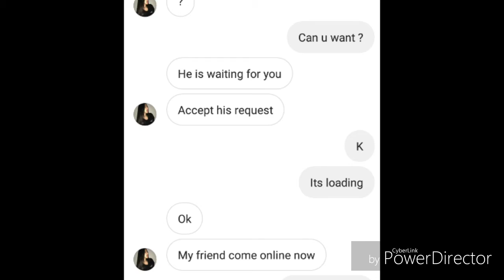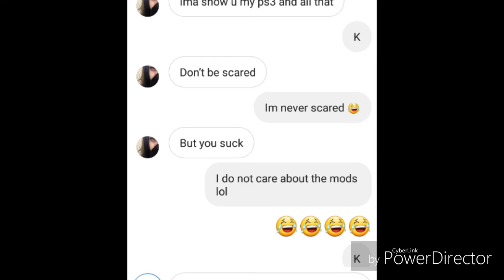Xalutions & Synplexty not ready 4 me